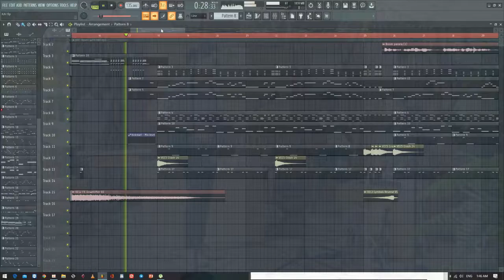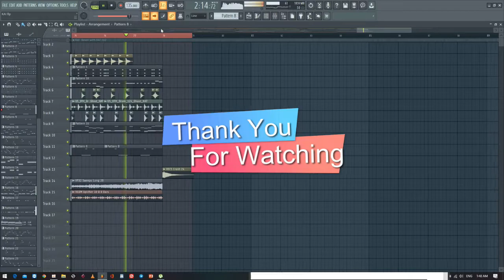កំលោះស្រុកស្រែចាំអូន KAI (REMIX) - Dance bek sloy 😅